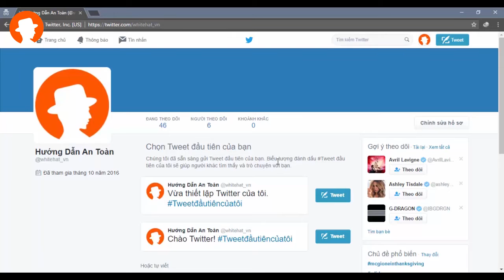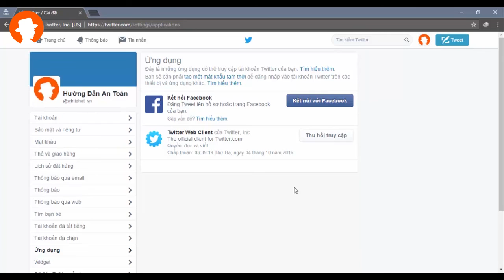Hướng dẫn đổi mật khẩu tài khoản Twitter